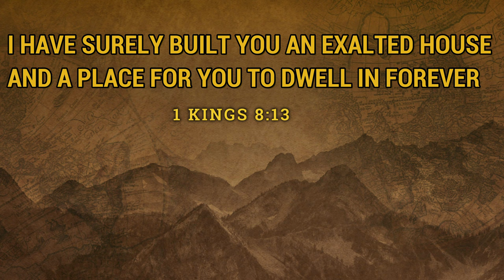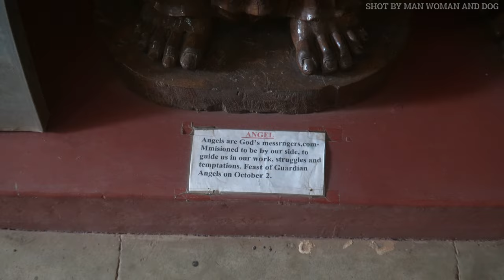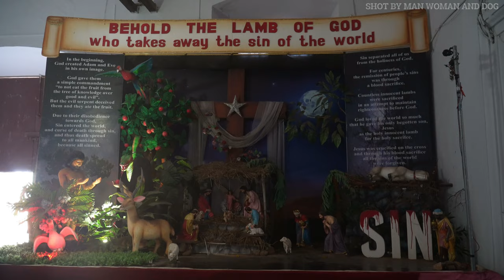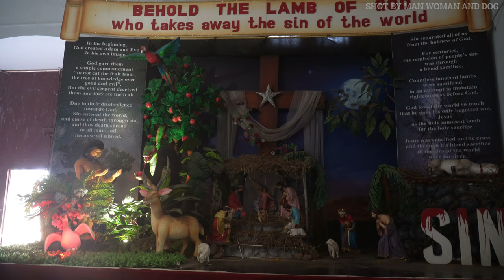BASILICA OF BOM JESUS | BASILICA OF JESUS FULL TOUR | ST FRANCIS XAVIER GOA | CHURCHES OF OLD GOA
BASILICA OF BOM JESUS | BASILICA OF JESUS FULL TOUR | ST FRANCIS XAVIER GOA | CHURCHES OF OLD GOA | GOA VLOG 2022

PRAISE THE LORD WELCOME TO OUR CHANNEL Man Woman And Dog IN TODAY'S VLOG WE WILL GIVE YOU A FULL TOUR OF BASILICA OF BOM JESUS WHICH IS IN OLD GOA PANJIM SO ENJOY A DIP IN HISTORY OF PORTUGUESE CHURCHES IN GOA

Address: Old Goa Road, Bainguinim, Goa 403402

(1) GOA SERIES

(14) SHORTS

TRAVEL ADAPTOR